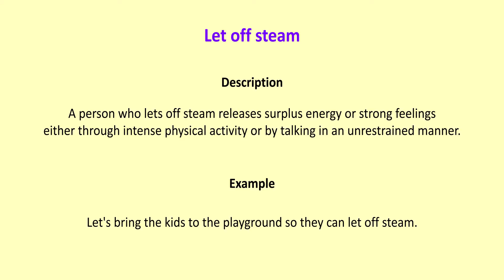Let off steam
A person who lets off steam releases surplus energy or strong feelings either through intense physical activity or by talking in an unrestrained manner.
Let's bring the kids to the playground so they can let off steam.